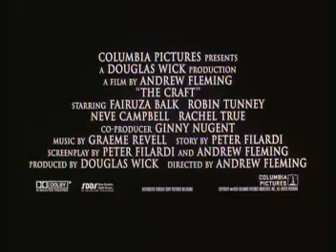Tatu - How Soon Is Now (Soundtrack)